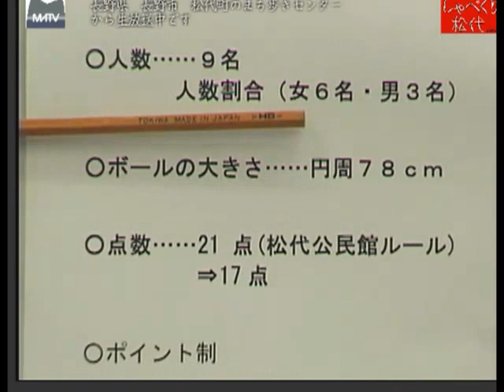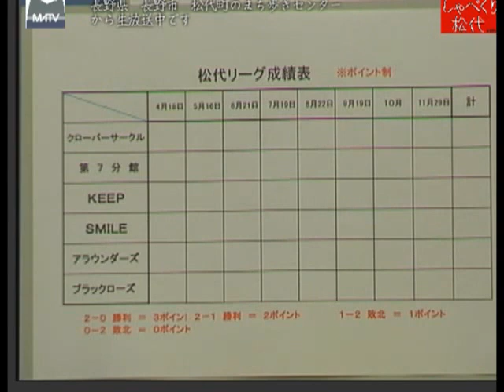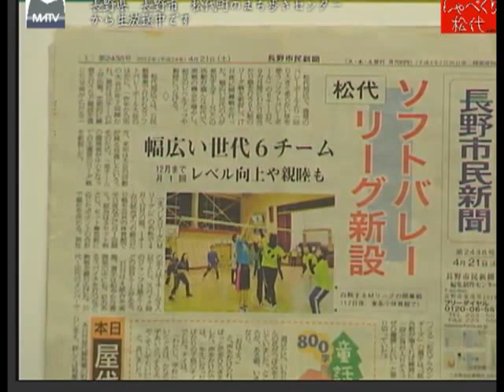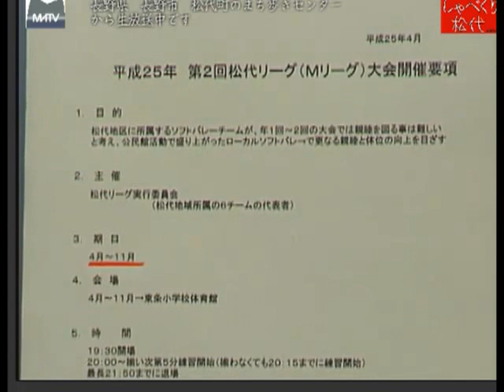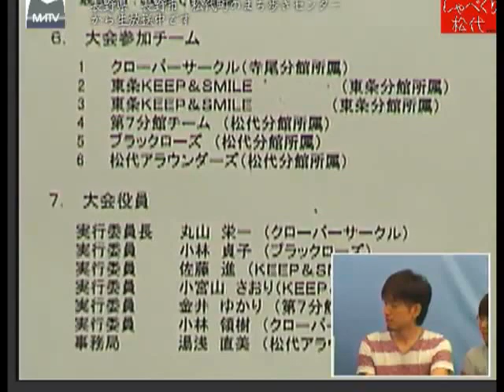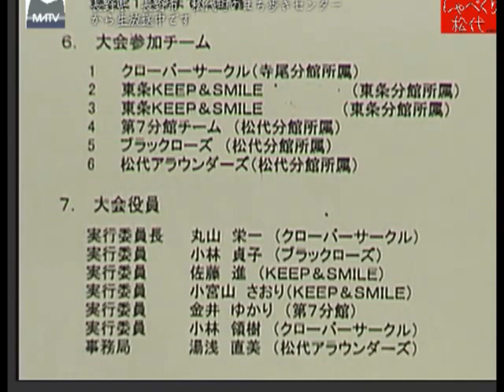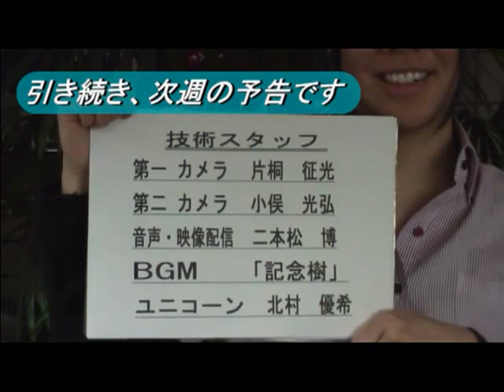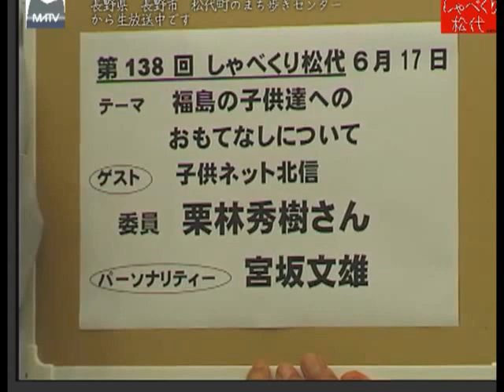しゃべくり松代 第137回 ソフトバレーのお話 [松代テレビ局]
しゃべくり松代 第137回 ソフトバレー　(長野県長野市松代町)